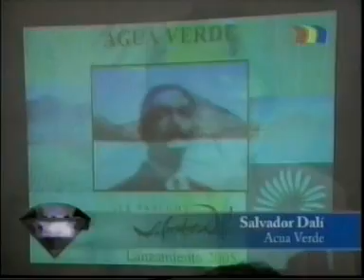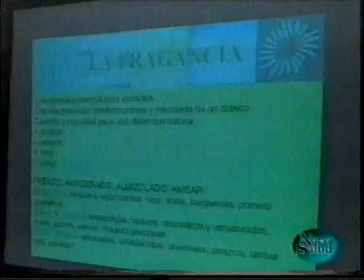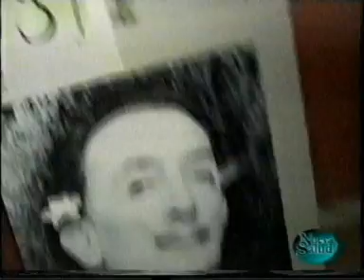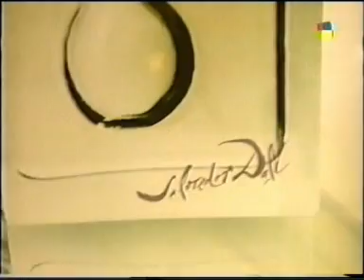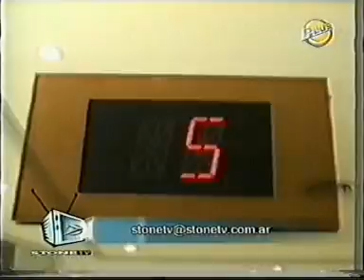FRAGANCIA SALVADOR DALI AGUA VERDE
PRESENTACION FRAGANCIA SALVADOR DALI AGUA VERDE EN ARGENTINA
NOTAS DE TELEVISION LANZAMIENTO DE PRENSA DIFFUPAR con SUSANA MILANO
RRPP